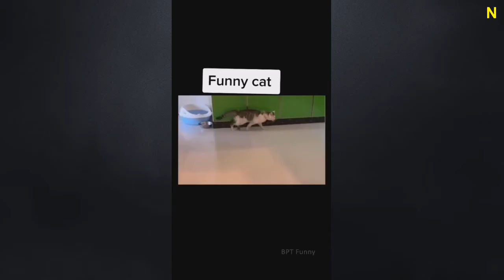Funniest Dogs And Cats Videos 😅 ~ Best Funny Animal Videos 2023😇 #438